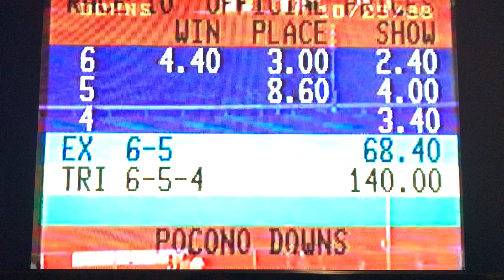Pocono Downs Racetrack Video #6 1989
Harness Racing Pocono Downs Racetrack Video #6 1989
“Fred’s Hitter”